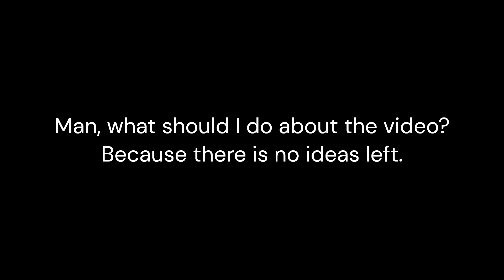This Is A Message For Everyone!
A Message Video For: @EliWorldStudios & @AriannaHusna